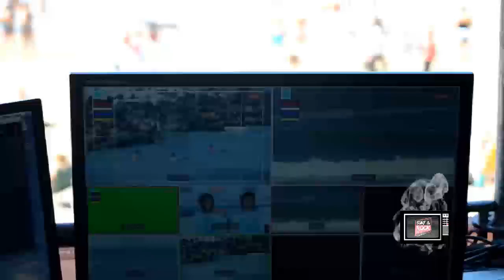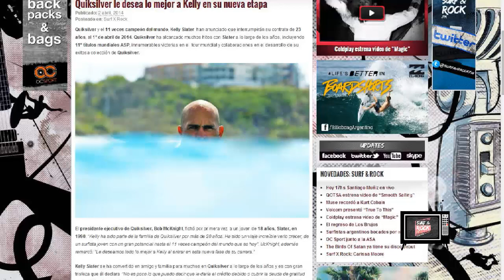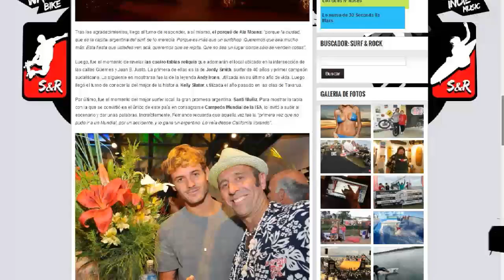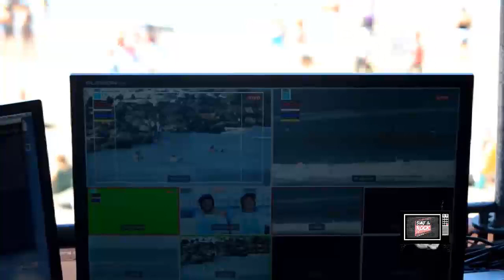Santi Muñiz en los estudios Surf & Rock Radio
Santiago Muñiz en los estudios de Surf & Rock Radio junto a Rama Quesada y Santi Mejía, anticipando el Mundial de Surf de la ASP en Playa Grande, Mar del Plata, que por segundo año consecutivo se llevará a cabo del 16 al 20 de abril. Los mejores riders, shows en vivo, fiestas, actividades y mucho más.